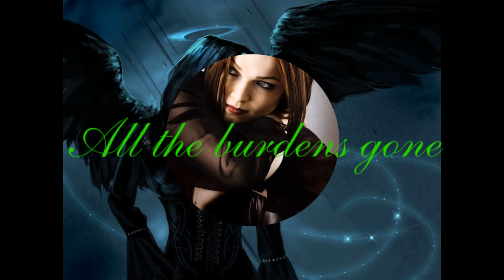Nightwish - Dark Chest Of Wonders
Lyrics are also in the video and here:

Once I had a dream

Once there was a child's dream
One night the clock struck twelve
The window open wide

Once there was a child's heart
The age I learned to fly
And took a step outside

Once I knew all the tales
It's time to turn back time
Follow the pale moonlight

Once I wished for this night
Faith brought me here
It's time to cut the rope

And fly to a dream far across the sea
All the burdens gone open the chest once more
Dark chest of wonders seen through the eyes
Of the one with pure heart once so long ago

The one in the big blue is what
The world sole from me
This night will bring him back to me

Fly to a dream far across the sea